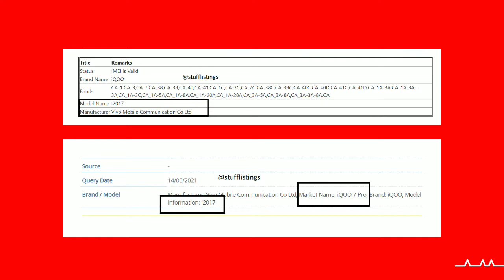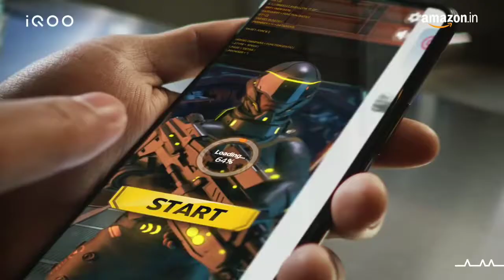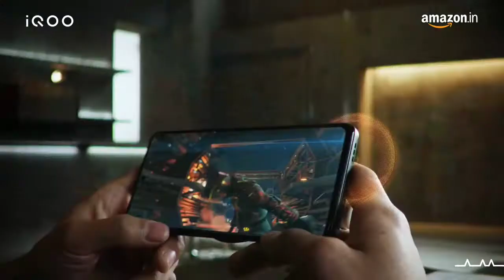iQOO 7 Pro May Launch Soon In India😲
Hello Everyone.

Video Title: iQOO 7 Pro May Launch Soon In India😲

In This Video I'm Going Too Talk About  iQOO 7 Pro Specifications And Features.
You Will Get All The Details Of iQOO 7 Pro.
iQOO 7 Pro Performance.
iQOO 7 Pro Processor.
iQOO 7 Pro Camera.
iQOO 7 Pro Display And More.
You Can Also Check Out iQOO 7 Pro Price and Launch date of India.